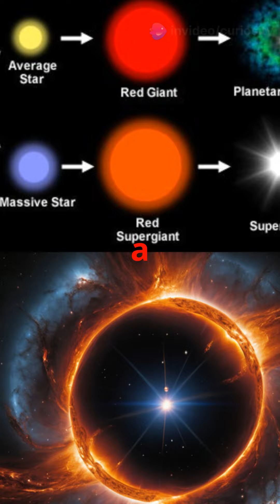Inside a Black Hole: The Mind-Bending Truth Revealed!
Inside a black hole, the laws of physics break down, leading to phenomena that challenge our understanding of the universe. The event horizon marks the point of no return, where nothing can escape, while at the core lies the singularity, a region of infinite density. As objects approach a black hole, they undergo "spaghettification," being stretched and compressed by extreme gravitational forces. Time behaves strangely near a black hole, with significant dilation effects for distant observers. Despite ongoing research, much about black holes remains mysterious, particularly in merging quantum mechanics and general relativity, sparking theories about parallel universes and other exotic concepts.